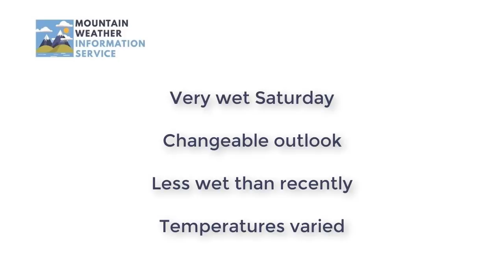Planning outlook: 12th October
Mountain weather discussion for the next week and beyond.